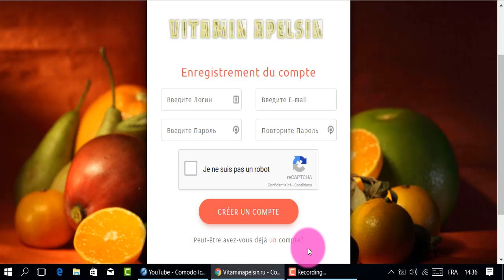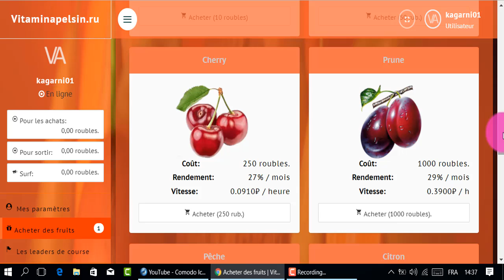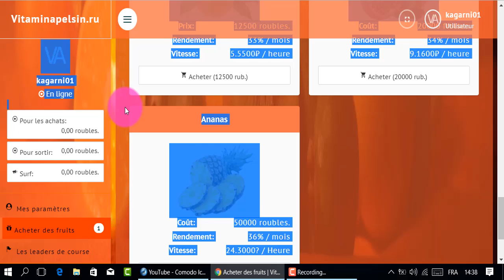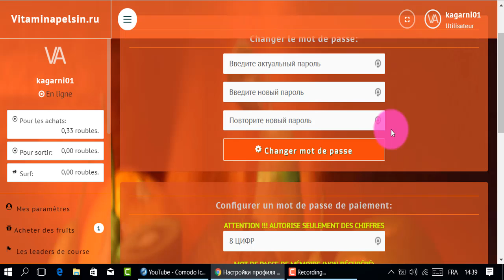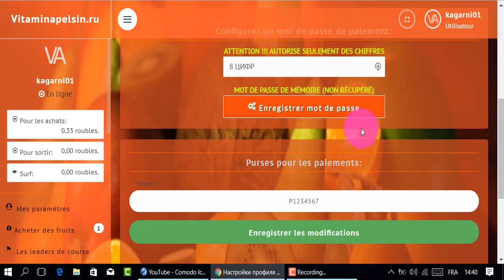ربح الروبل2018😅موقع جديد😎لديه الربح المجاني😅السحب بدون إيداع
موقع جديد لربح الروبل
المواقع الربحية .
ربح الدولار .